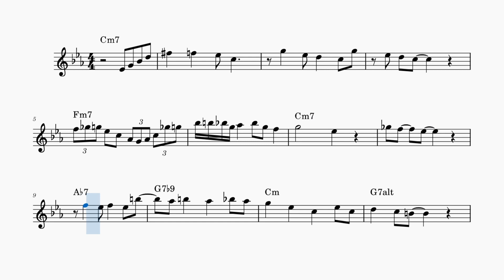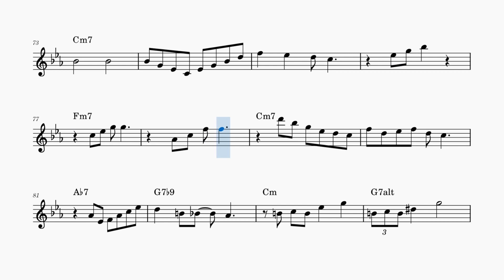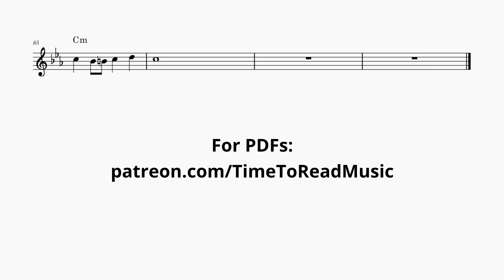Sight Reading Practice - C Minor Blues - Advanced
Our exercises are designed to improve your music reading.

Please leave and feedback, suggestions or song requests in the comments section.